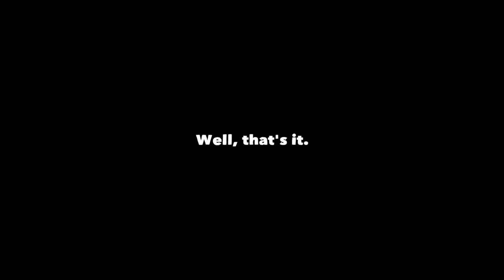Highlights Anim'est 2018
Highlights - the 13th edition of Anim'est International Animation Film Festival - The Experimental Edition

September 28th - October 7th, Bucharest, Romania